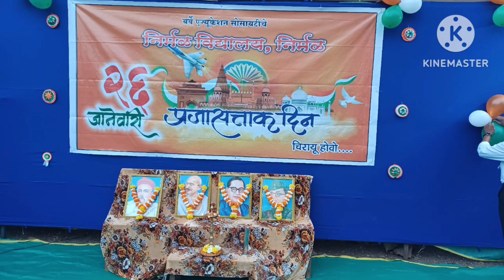"मल्लखांब प्रात्यक्षिक " प्रजासत्ताक दिन २०२३ निर्मळ विद्यालय निर्मळ, वसई.